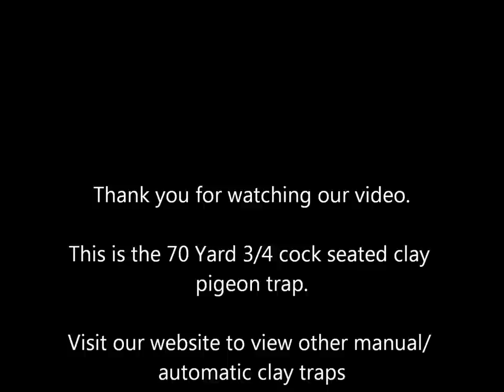by 78 video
GDK manual Clay pigeon trap